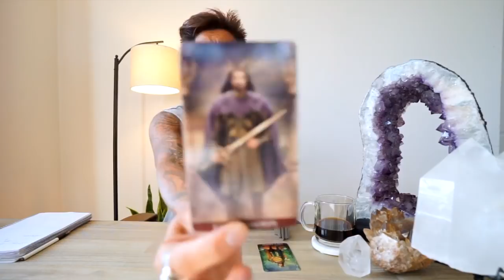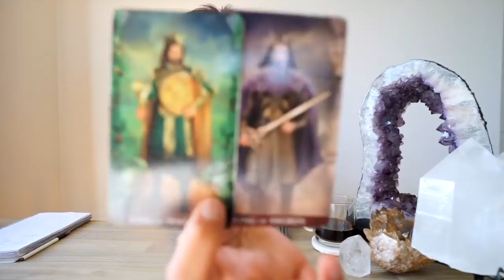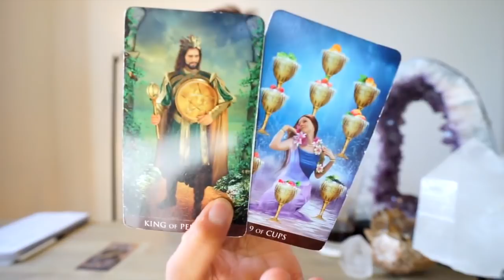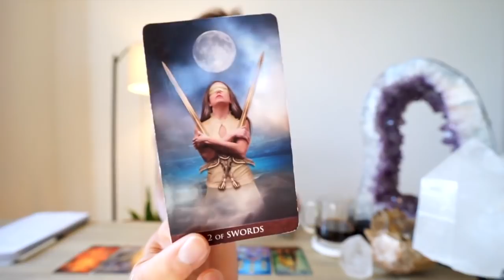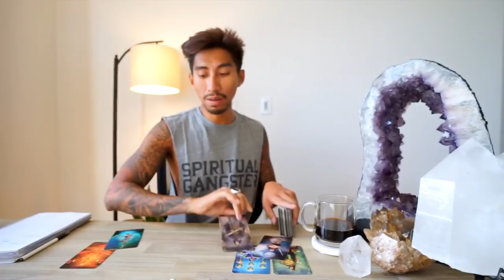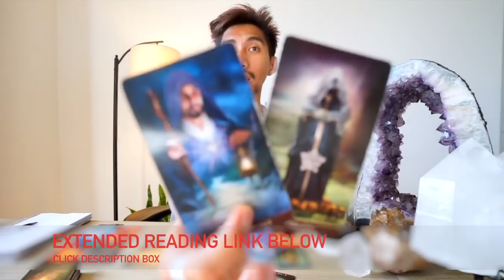CANCER SOULMATE “RELATIONSHIP PREDICTION WHEN? MARK THE DATE” JULY 13 14 DAILY TAROT READING